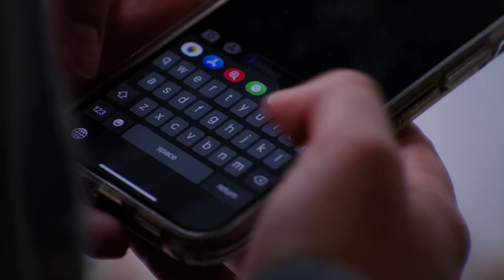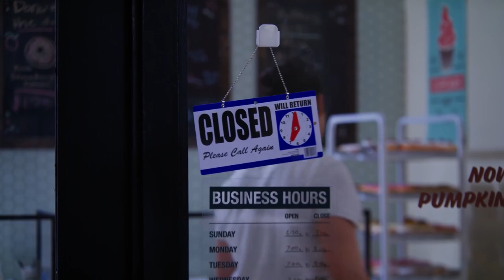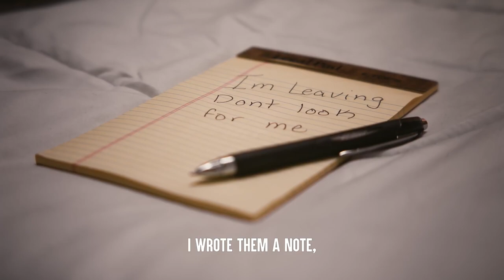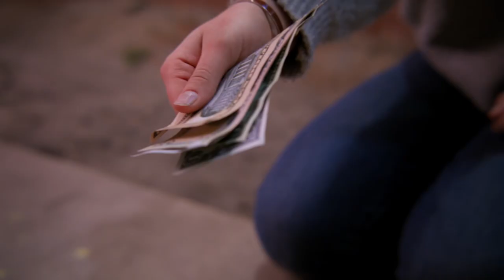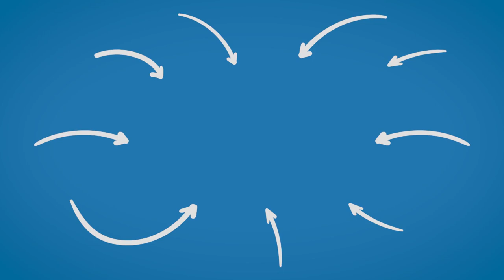14-Year-Old RUNS AWAY From HOME, What Happens Is Shocking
Mckenzie Jordan Lewis featured actress